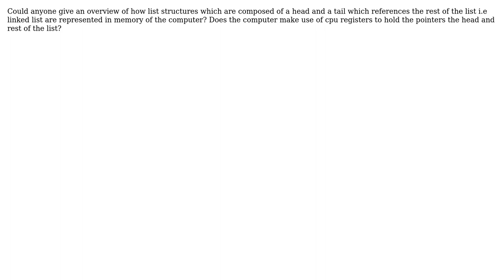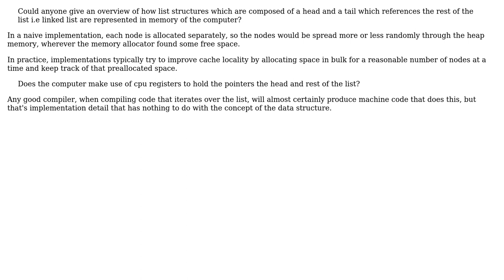Software Engineering: List structures in memory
With thanks & praise to God, and with thanks to the many people who have made this project possible! | Content (except music & images) licensed under CC BY-SA | Music | Images & others | With thanks to user Michael Borgwardt user cobie and the Stack Exchange Network Trademarks are property of their respective owners. You are responsible for your own actions.